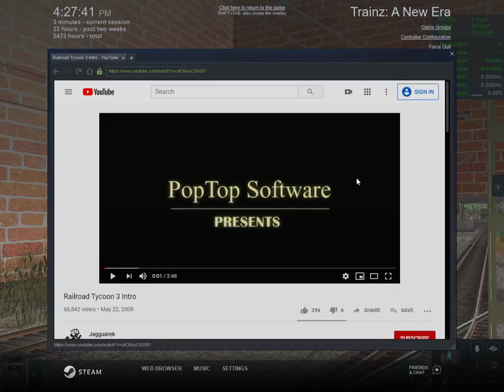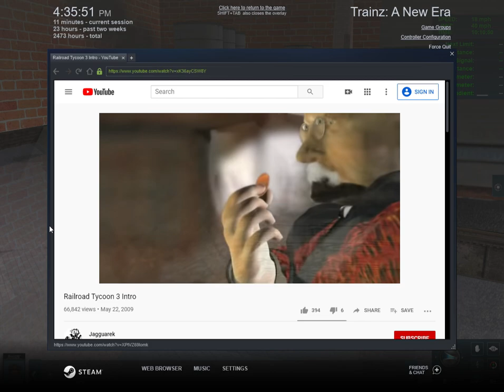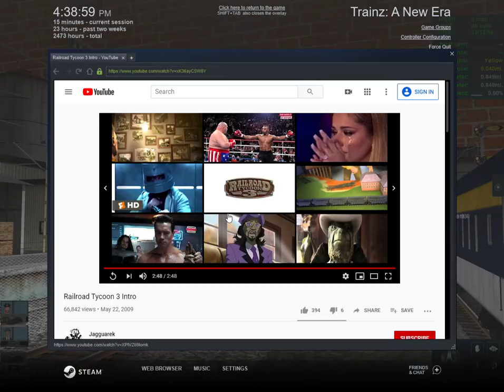Trainz A New Era i fixed the C&O A-16 4-4-2 and i present to you the American 10 4-6-0 locomotive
Canadian National 3254 Trainz presents the C&O A-16 4-4-2 and the American 10 wheeler 4-6-0.